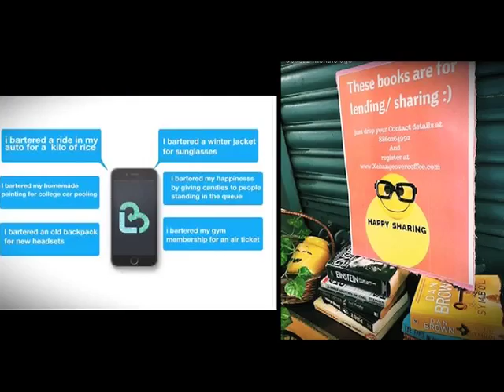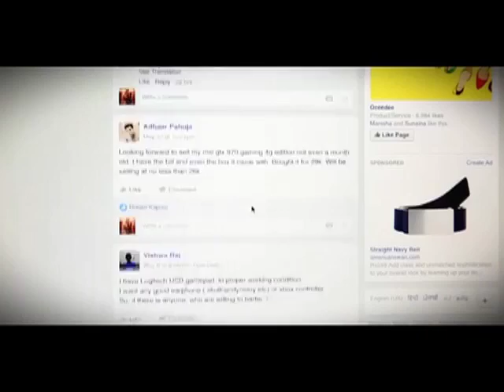A Meal For a Book: Delhi’s Barter Boys Who Promote a Cashless World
नोटबंदी की बाद से देश में हर कोई कैश की किल्‍लत परेशान है। लेकिन अगर आपको गरमा-गर्म कॉफी पीनी है या स्‍नेक्‍स खाने का मूड है तो आप अब बिना पैसों के भी कॉफी और स्नेक्स के मजे ले सकते हैं। बस आपको अपनी पुरानी किताबों इसके बदले में देनी होंगी। दरअसल दिल्‍ली यूनिविर्सटी के नॉर्थ कैम्‍पस के बाहर बने कैफे 'एक्‍सचेंज ओवर कॉफी' में आप बिना पैसों की चिंता किये खाने-पीने का लुत्‍फ उठा सकते हैं।